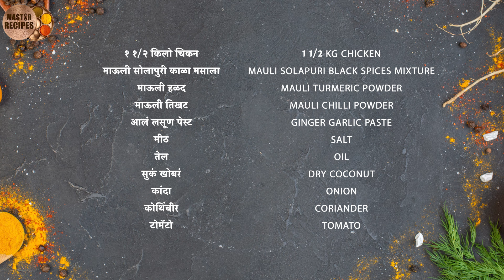सोलापूरी चिकन रस्सा एकच मसाला घाला दहा मिनिटात चिकन रेडी l Solapuri chicken rassa lGuru Mauli Masale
सोलापूरी चिकन रस्सा एकच मसाला घाला दहा मिनिटात चिकन रेडी l Solapuri chicken rassa l Guru Mauli Masale
Details  of Mauli Lakdighana Oil Guru Mauli Masale

(Chef Prajakta Pai shahapurkar)
Facebook- ChefPrajakta Pai Shahapurkar

1100 किलो साबुदाणा खिचड़ी तुम्ही पहिलीए ! INDIA'S BIGGEST Khichadi making with 250 /300 kg Ghee